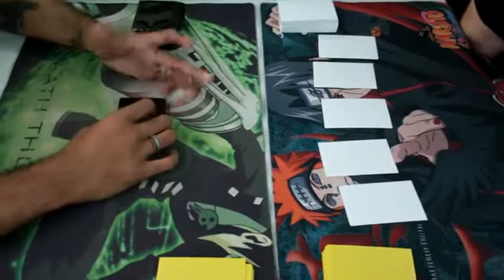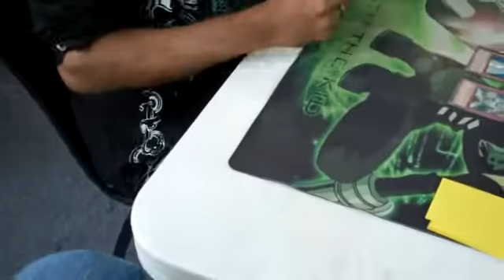Lightsworns VS Inzektors [Game 1]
Trey's Lightsworns vs Justin's Inzektors. Be sure to watch Game 2!

This video was filmed at Dragon's Lair Cards Comics and Collectibles in Bossier City, Louisiana.